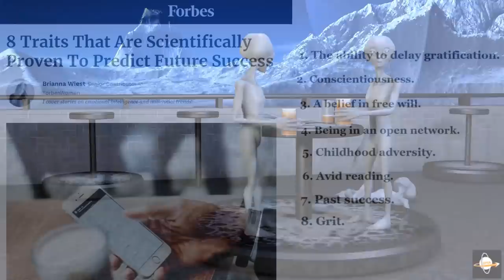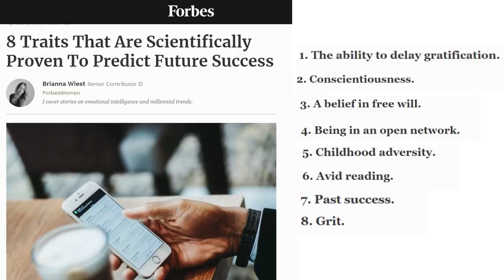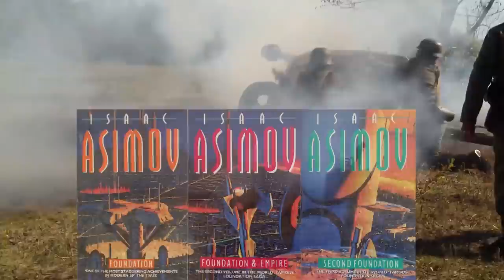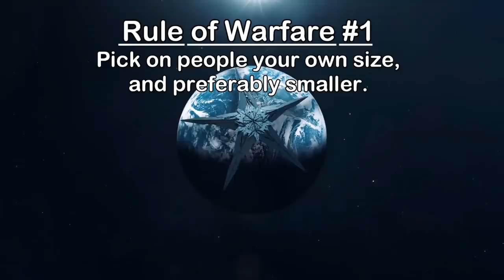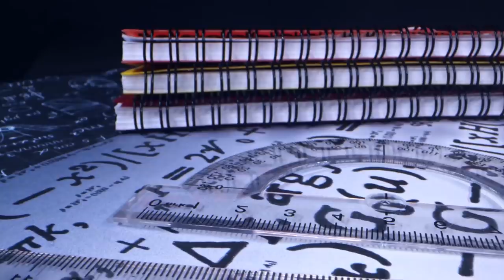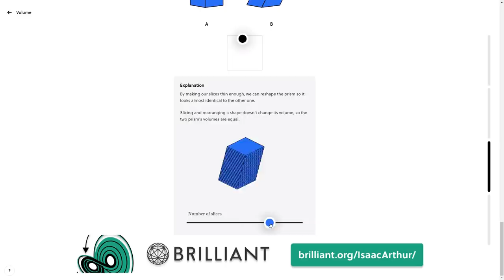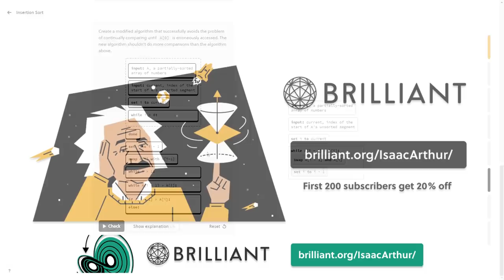Belligerent Aliens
Many feel Humanity walks a thin line between needing ambition to develop and being so aggressive we destroy ourselves. Could aliens civilizations exist that were even more belligerent than us?

Credits:
Alien Civilizations: Belligerent Aliens
Produced, Written, and Narrated by Isaac Arthur

Editors:
A.T. Long
Matthew Campbell